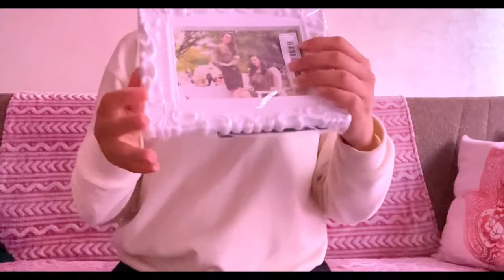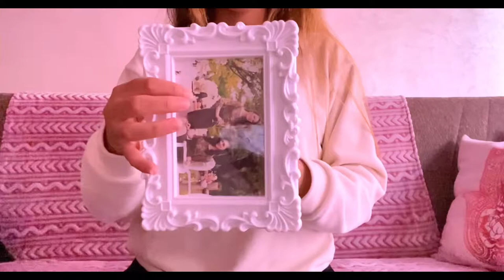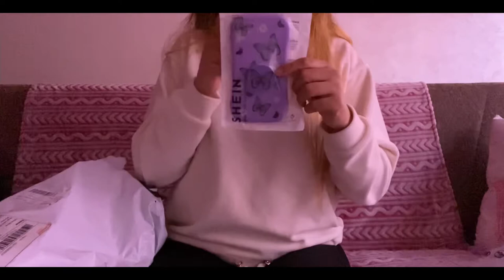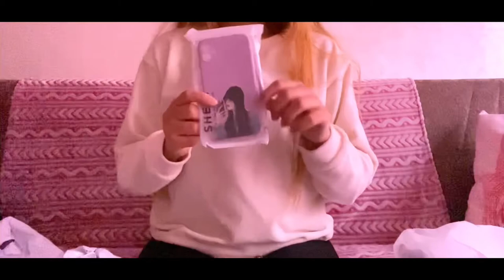Haul SHEIN 😍👖🛍كنعبر على رايي فكل حاجة بكل عفوية🙊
Salut mes beautés. Aujourd’hui, j’ai décidé de vous faire une vidéo sur des trucs qui me passionnent vraiment dans la vie, à savoir, les vêtements et la déco, et je trouve qu’il y a rien de mieux qu’un haul pour pouvoir partager ceci avec vous. Du coup, ben..je vous ai fait un haul SHEIN ou je vous présente mes achats, qui, dans la majorité, me plaisent beaucoup!! Bon visionnage 😉

N’oubliez pas de liker et de partager la vidéo!!